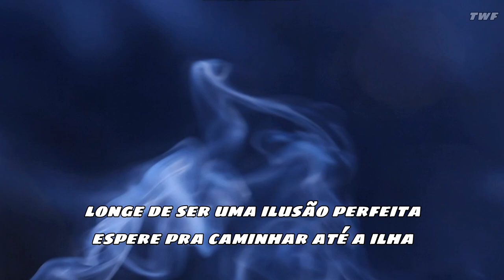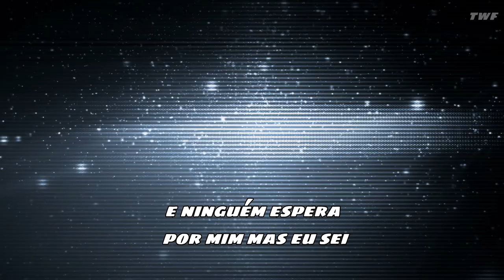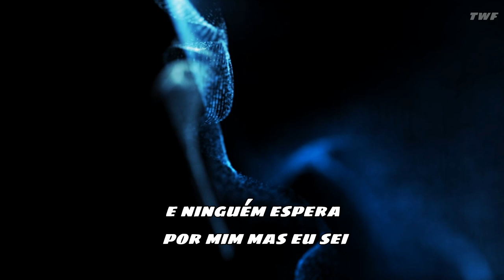Spiritbox - Secret Garden [Legendado/Tradução]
► 1 Música (25,00)
► Combo 2 Músicas (40,00)
► Combo 3 Músicas (60,00)
► 1 Álbum Completo (150,00)

(Obs: para mais opcões de pagamento me contate)

►Caso queira participar me mande msg no insta @thewriter.wolf ou no whatsapp (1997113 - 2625) com o nome da sua música e o que ela significa pra você, isso mesmo você vai participar da criação do vídeo.

Letra:

Looking back, you’re mistaken
Was it drought or euphoria
That could finally make me hopeful in the fault line?
Far from perfect illusion
Wait to walk up the island
Double knot into silence
I could never fall in line
I can feel the rain this time
It flows from the hope spring
Complacent in rare form
You said, “I’ll make you leave me.”
Is it all that I am?
And it’s you that I came for
Two hands are guarding my heart
I never climbed this far
And nobody waits for me but I know
Nobody takes from me what I grow
Secret Garden, disregard my heart
Nobody takes from me but I know
I know
Evidence just to please me
Lie awake, uninspired
It could all be so easy
If I could pull out the stitch
Nobody waits for me
Nobody takes from me
Nobody waits for me (I know)
Nobody takes from me (I grow)